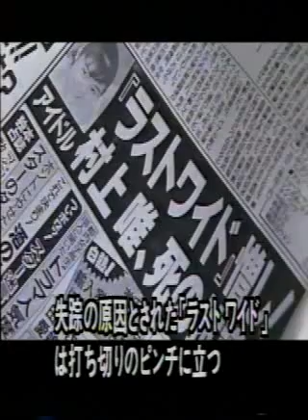the wideshow 3-1